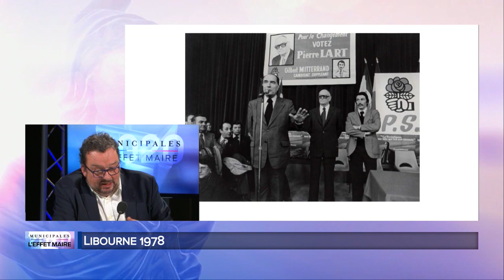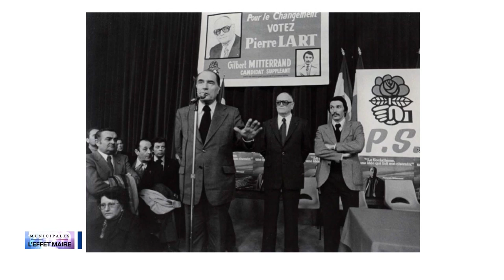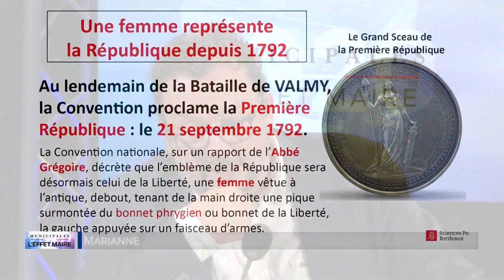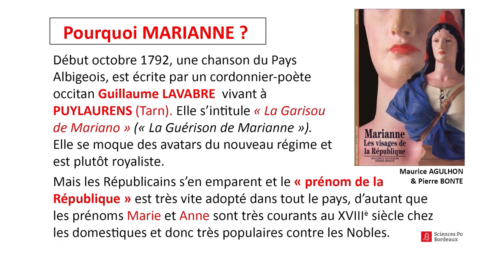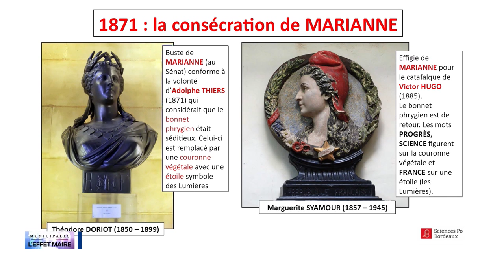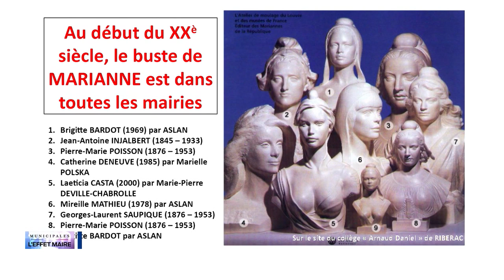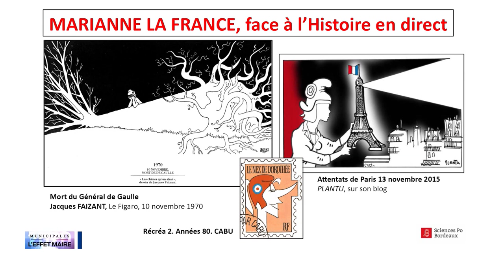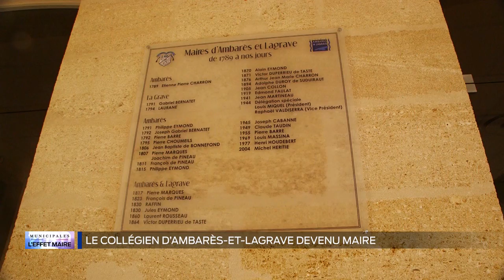Effet maire - La Marianne